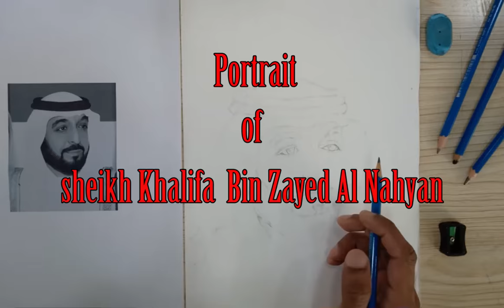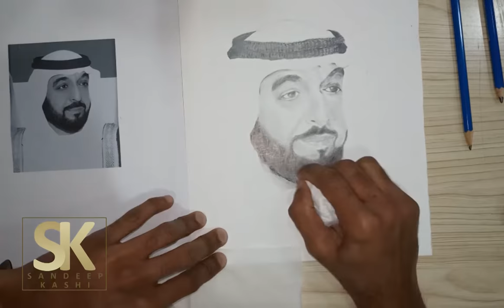Pencil portrait of Sheikh Khalifa Bin Zayed Al Nahyan / portrait/ national day UAE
Pencil portrait of Sheikh Khalifa Bin Zayed Al Nahyan
Material used : Staedtler pencil , cancen paper